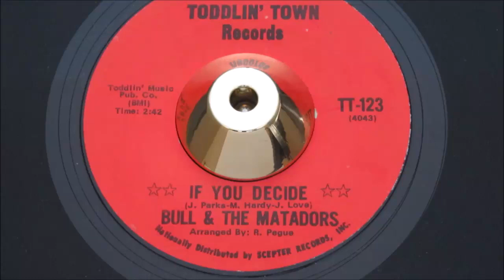Bull & The Matadors - If You Decide - Toddlin' Town